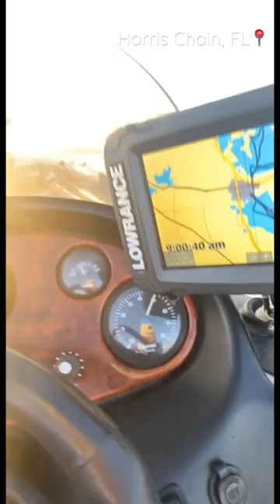MLF college tournament on Harris Chain🎣